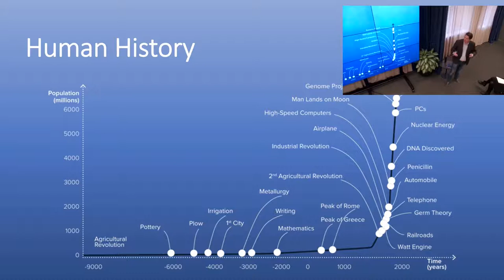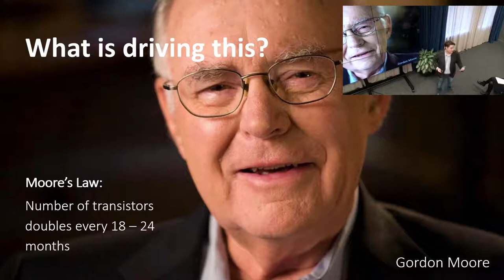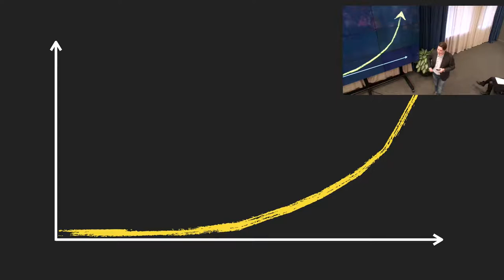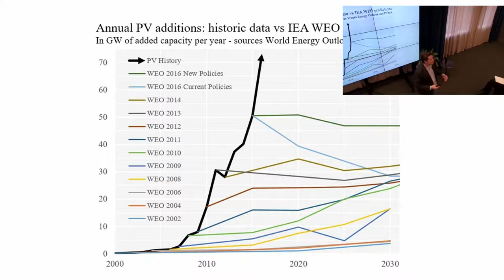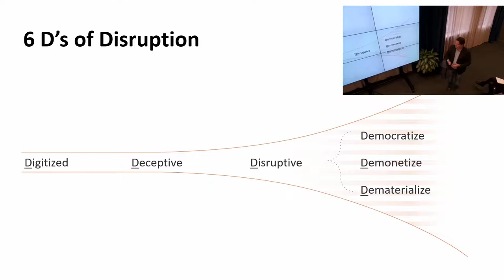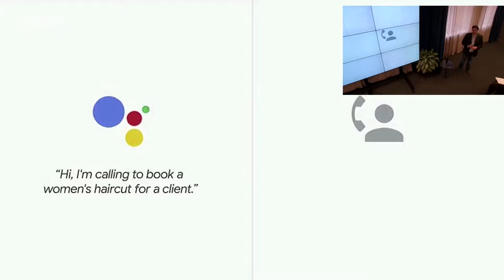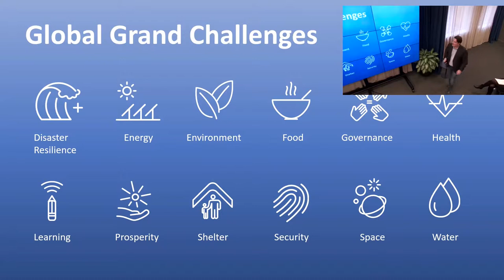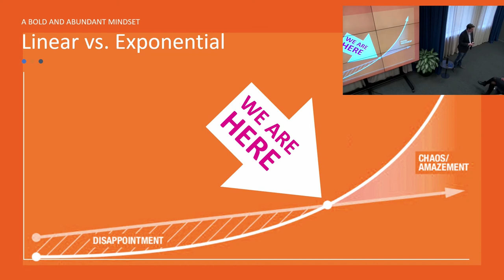Michael Dawkins: Eksponenciālā domāšana – kā realizēt savas biznesa ambīcijas?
Izaugsmes treneris, eksponenciālās domāšanas un transformācijas vēstnesis Maikls Daukinss (Michael Dawkins) savā Izaugsmes programmas lekcijā dalās atbildēs uz šādiem jautājumiem:
● Kā atrast sava uzņēmuma izaugsmes potenciālu?
● Kas ir eksponenciālā un “moonshot” domāšana? Kā ar to var sasniegt ambiciozākos biznesa mērķus?
● Kā eksponenciālās tehnoloģijas kā mākslīgais intelekts
(Artificial Intelligence - AI), lietu Internets (Internet of Things - IoT), blokķēde (blokchain) var palīdzēt ieņemt vadošo pozīciju starp konkurentiem?
● Kādi ir mūsdienu uzņēmumu lielākie globālie izaicinājumi un ko darīt, lai tos pārvarētu?

Maikls Daukinss ir Nīderlandes SingularityU The Netherlands Innovation Hub vadītājs un Being at Full Potential izaugsmes treneris, eksponenciālās domāšanas un transformāciju vēstnesis. Sociālo inovāciju uzņēmējs, kurš aktīvi piedalījies ES Smart Cities iniciatīvā Small Giants.

Maikls ir pārliecināts, ka jebkuram cilvēkam un uzņēmumam ir neierobežots izaugsmes potenciāls, ko iespējams izmatot pat šķietami nereālu mērķu sasniegšanai. Maikls tic, ka mainot savu domāšanu un rīcību, mēs varam pārvarēt arī mūsdienu pasaules lielākos izaicinājumus un izveidot ilgtspējīgu un radošu sabiedrību.